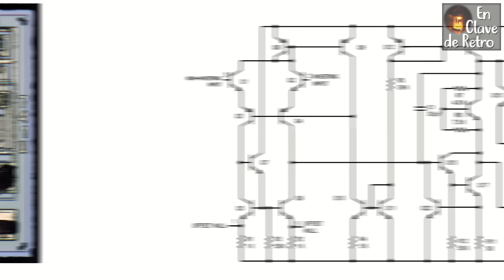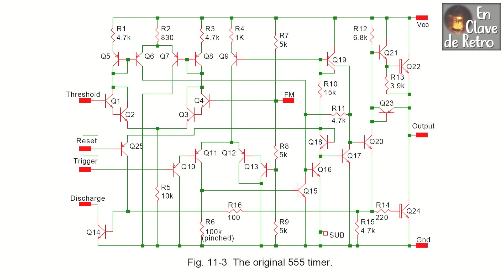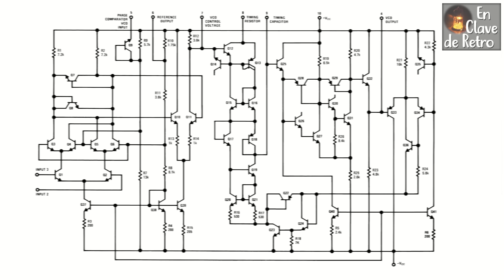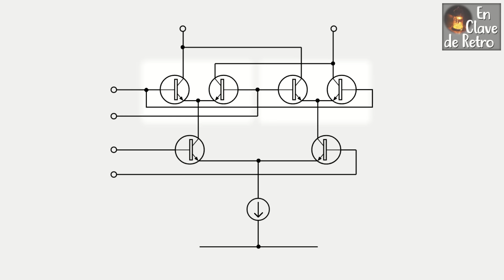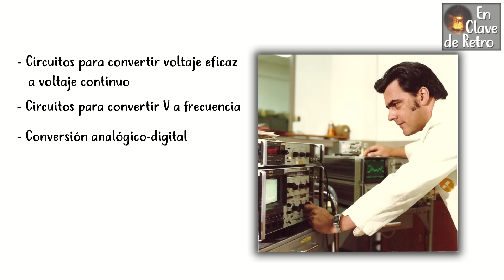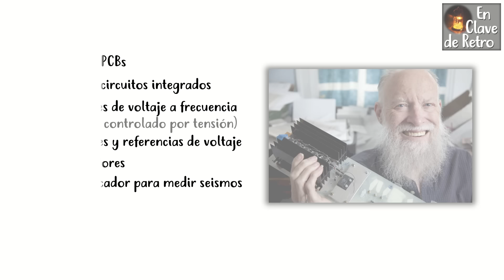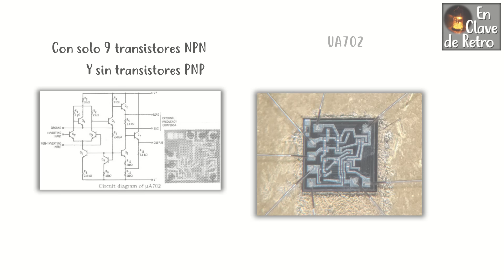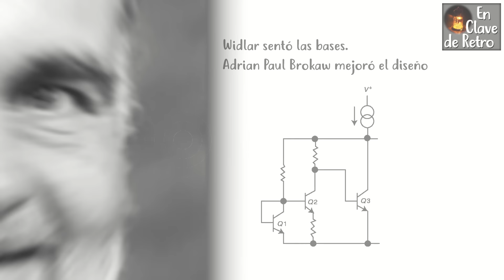🏆 TOP 5 INGENIEROS ELECTRÓNICOS analógicos 🔝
En este TOP 5 muestro una selección de los ingenieros electrónicos analógicos más influyentes del siglo XX. ¿Cuál sería tu TOP 5? 👉 El vídeo que buscas sobre transformadores

Hay una versión extendida de este vídeo donde incluyo un sexto ingeniero y casi 2 minutos más de metraje. ✨ ¡Hazte miembro y disfruta de este y mucho más contenido adicional! ✨

¿Sabes qué aspecto tienen los transistores, las resistencias y los condensadores en un circuito integrado? A lo largo de este video verás varios ejemplos de transistores bipolares NPN y PNP (de señal y de potencia), un divisor de tensión resistivo y también un gran condensador (¿sabrías indicar cuándo sale y cuál es?.

00:00 Introducción
00:09 Puesto nº 5: Creador del 741
02:02 Puesto nº 4: Creador del 555
04:13 Puesto nº 3: Creador de un célebre multiplicador analógico
06:05 Puesto nº 2: Diseñador de PCB y circuitos integrados y divulgador
07:58 Puesto nº 1: Mejor diseñador de circuitos integrados analógicos

Fuentes de fotografías:
EDN Magazine, Universidad de Stanford, analog(.)com, qsl(.)net, Elektor Magazine, Autodesk,
All about circuits, changpuak(.)ch, EEWeb, Tributo a Bob Pease de Lawrence J. Krakauer, RF Cafe,
Rako Studios, Jameco Electronics, Fullagar(.)net, Flickr de David Fullagar, coxhill(.)com, Microwave Journal, National Academy of Engineering, Solid State Circuits Society, Hackaday, Wikipedia, The EEView, Analog Footsteps, ResearchGate, National Inventors Hall of Fame, Computer Museum History, Engineering and Technology History Wiki y Fran Hoffart.